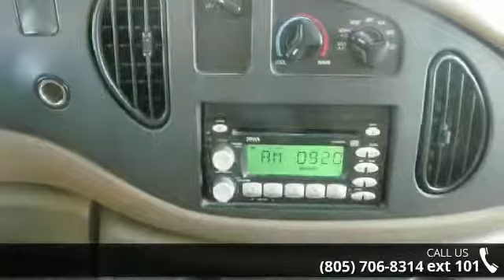2008 Forest River Sunseeker 2900 - AMV Trading LLC - Ven...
Description: Clean 2008 Forest River Sunseeker 30' Ford E 450 Super Duty Class C with many extras and very spacious 4-Speed Automatic Overdrive.  Powered by Ford OUTSIDE Fiber glass is in good condition.  New Tires, no sign of weathering on tires.  Onan 4000 Micro-quite Generator 343 hours Roof is in good condition and there are no sign of current leaks. Sealed and checked In the back there is ladder and Hitch Plenty Outside Storage.  Build in Propane Tank Auxiliary Batteries INSIDE Interior is in excellent condition with no smoke or dog odors !  In the front there is CD player AM/ FM Radio, Cruise control, Dash AC (blows cold).  Booth dinette converts to bed, fold down sofa makes a sleeper, full size Island style bed in the rear with side pedestals and a full fold down deb above drivers cab, the RV sleeps 8 Central Heating. Privacy curtain and Night shades.